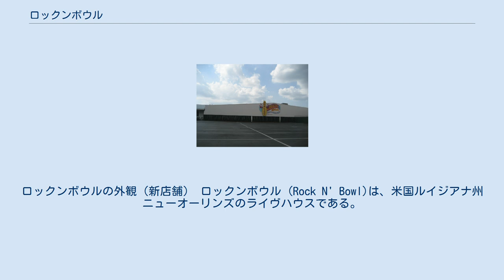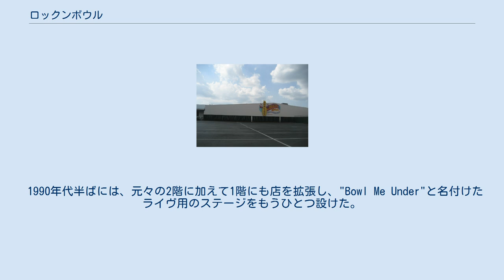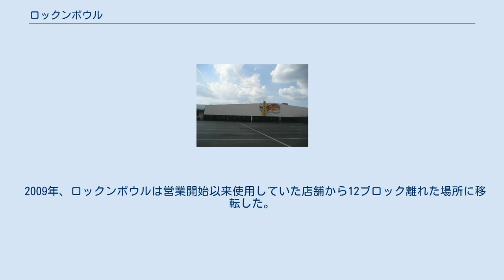ロックンボウル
ロックンボウルの外観（新店舗） ロックンボウル (Rock N' Bowl)は、米国ルイジアナ州ニューオーリンズのライヴハウスである。
 ボウリング場とコンサート会場をひとつの場所に同居させた、珍しい形式を取っている。
出演は、地元ニューオーリンズのミュージシャンが中心だが、ザディコのアーティストが数多く出演することでも知られている。
過去にロックンボウルに出演したアーティストには、ボー・ジョック、ブーズー・チェイヴィス、ジノ・デラフォース、クリス・アルドワン、スヌークス・イーグリン、ワイルド・マグノリアス、アンダース・オズボーンなどがいる。
 ロックンボウルは、元々は1941年に開店したミッドシティ・レーンズという老舗のボウリング場であった。
現在のオーナー、ジョン・ブランチャーが1988年にボウリング場を買い取り、その1年後、ボウリング場は生かしたまま、ここをライヴ会場に作り変えた。
ロックンボウルでの最初のライヴは、1989年11月2日、ジョニーJ＆ザ・ヒットメンによって行われた。
これ以降、ミッドシティ・レーンズはロックンボウルと呼ばれるようになったものの、ミッドシティ・レーンズという名称も並行して使われた。
 1990年代半ばには、元々の2階に加えて1階にも店を拡張し、"Bowl Me Under"と名付けたライヴ用のステージをもうひとつ設けた。
 2005年のハリケーン・カトリーナの際に、店の1階部分は大きな被害を受けて使用不能となったが、メイン・ステージとボウリング場のある2階は難を逃れた。
ロックンボウルは、同年12月には2階のみで営業を再開した。
ミッドシティ地域で最も早く再開した商業施設のひとつであった。
 2009年、ロックンボウルは営業開始以来使用していた店舗から12ブロック離れた場所に移転した。
同年4月15日より新店舗で営業を開始している。